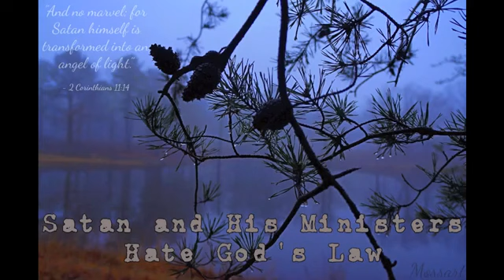Satan and His Ministers Hate God's Law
Track - Satan and His Ministers Hate God's Law
Speaker - Follower of Christ 777